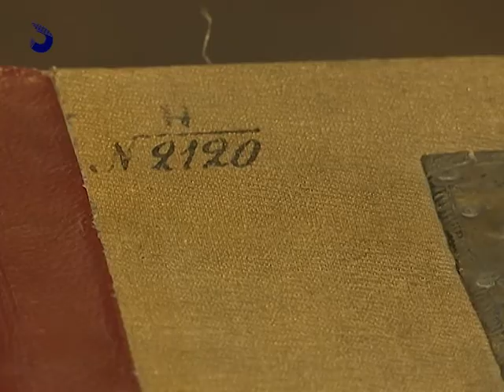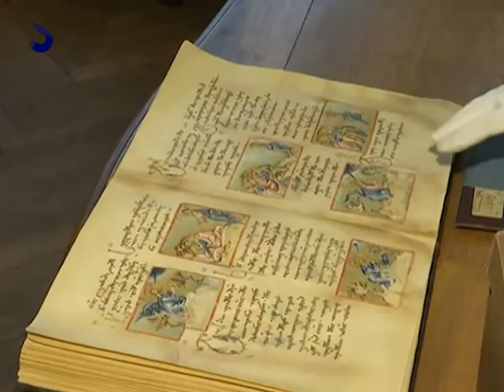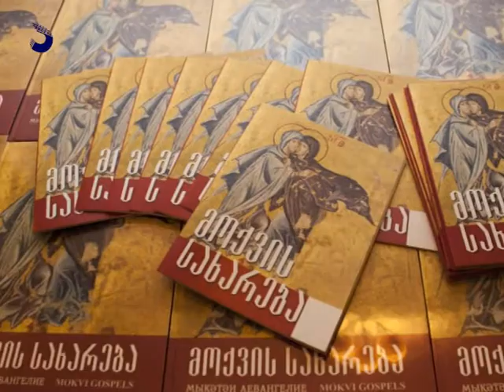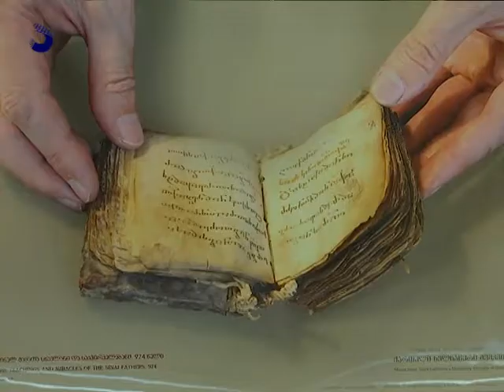გადაცემა "აფხაზეთი" მოქვის სახარება gadatsema "abkhazeti"